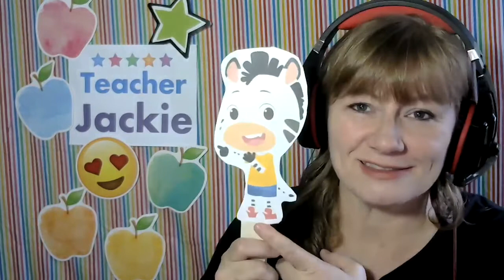1st Day Teaching with Zebra English | ESL Online Teacher | Make Money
This video is to share and inform! Keep it simple!

Teach with the company(ies) of choice:
Refer ID: duXmxjNf
📽️ Video Equipment:
Logitech Webcams C615
Logitech Webcams C922x Pro Stream